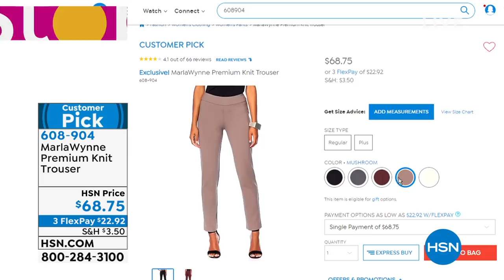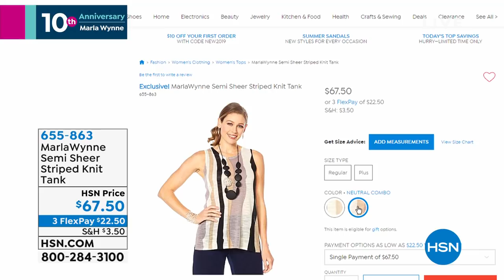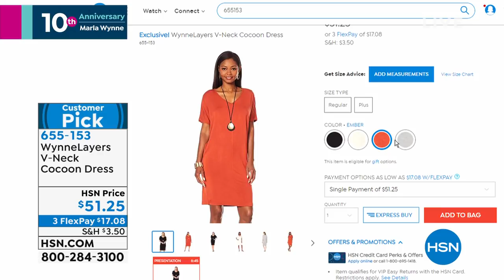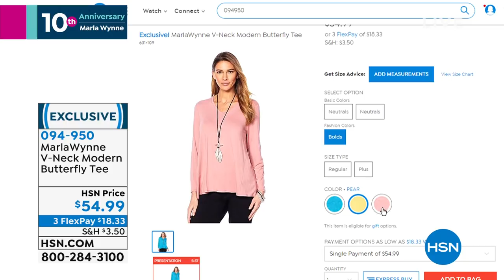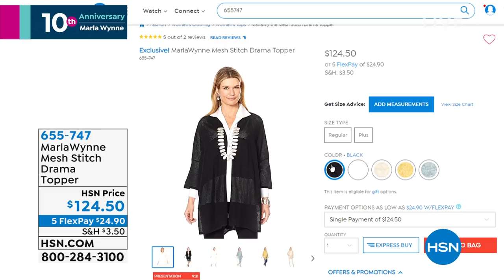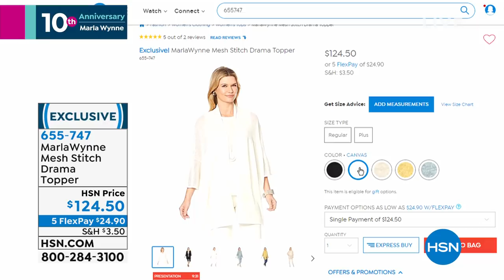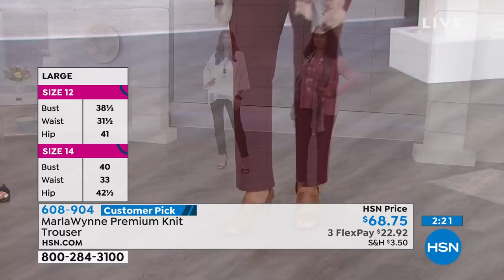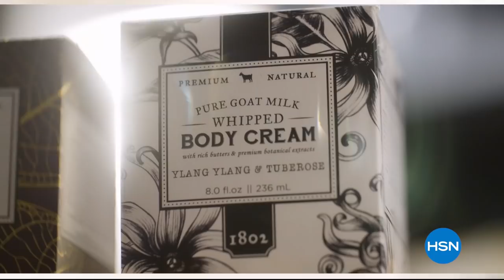HSN | MarlaWynne Fashions 10th Anniversary 05.16.2019 - 05 PM